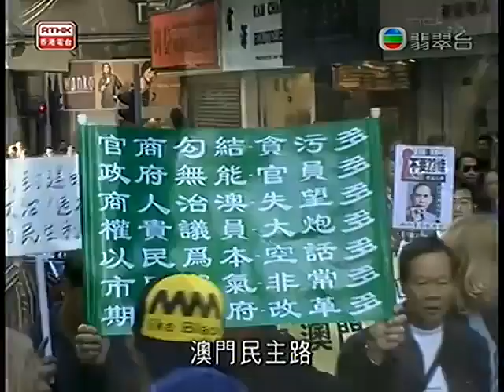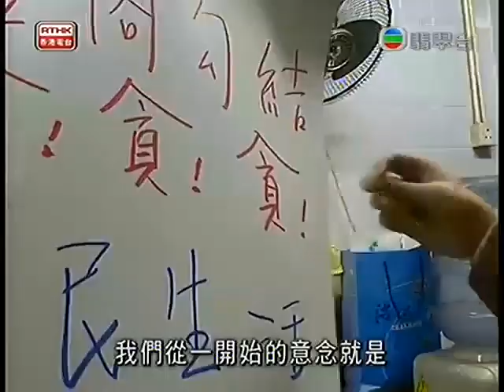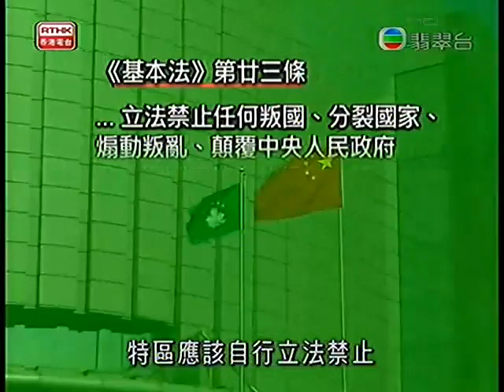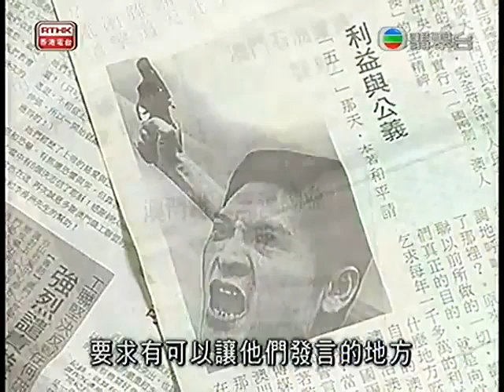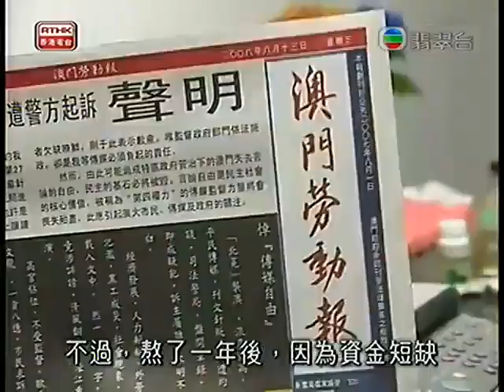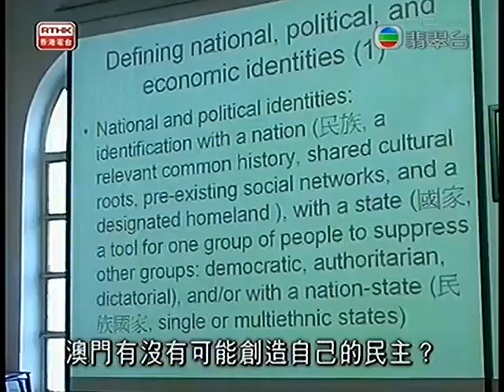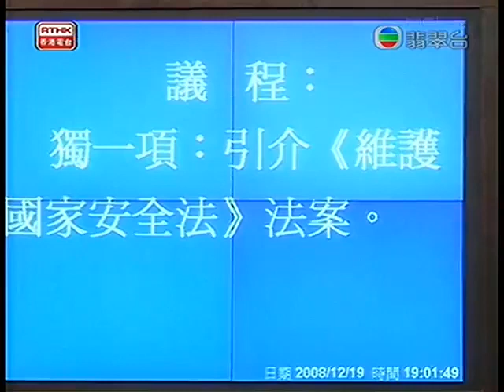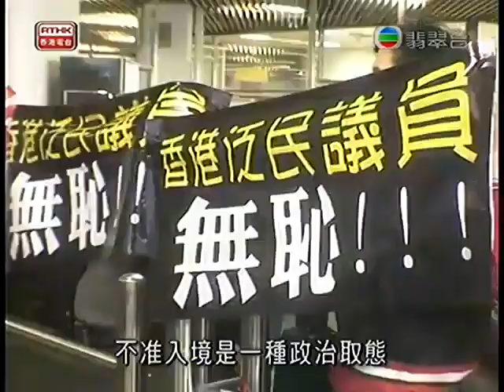鏗鏘集2009：孤掌難鳴